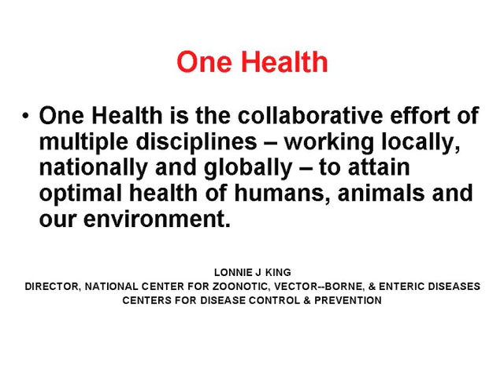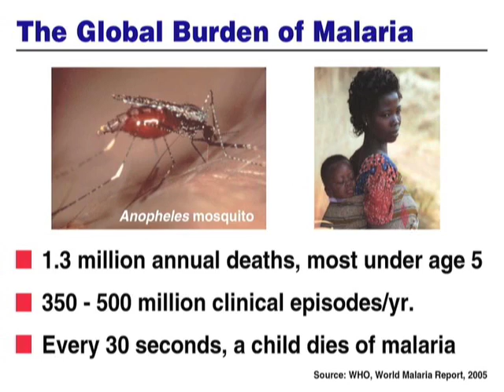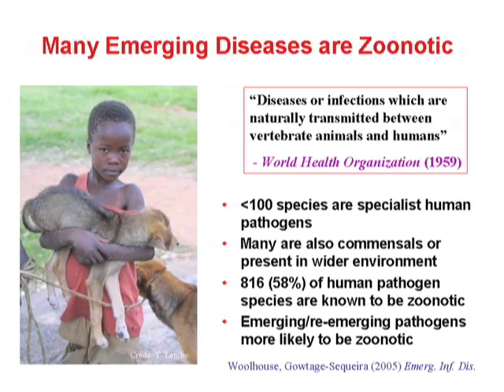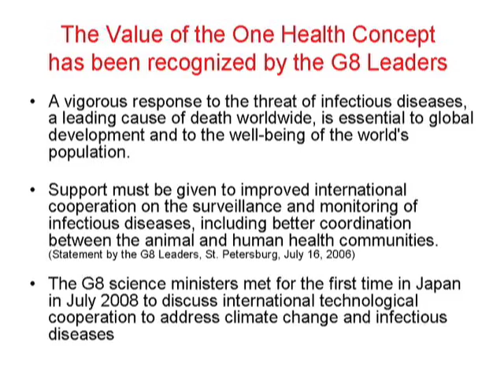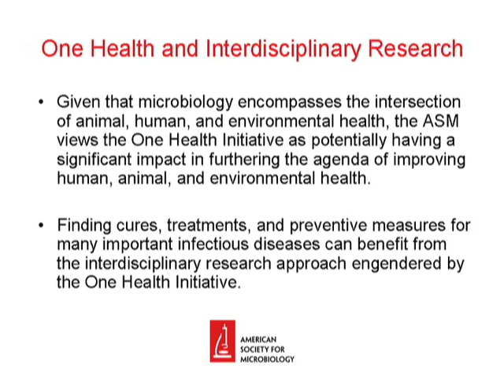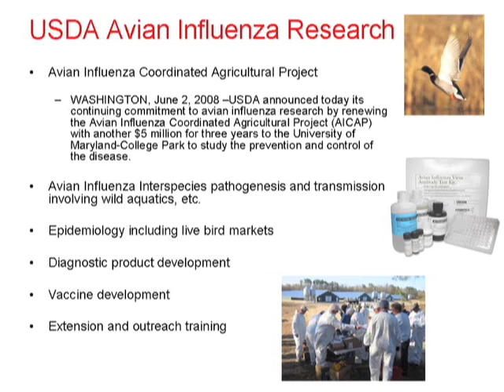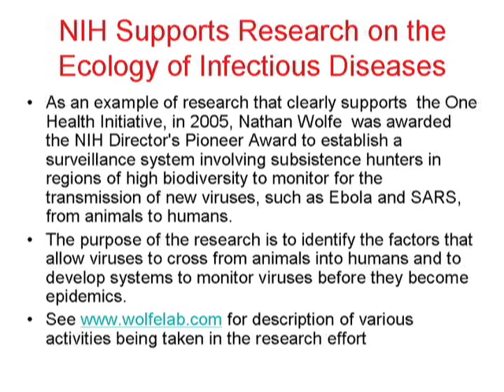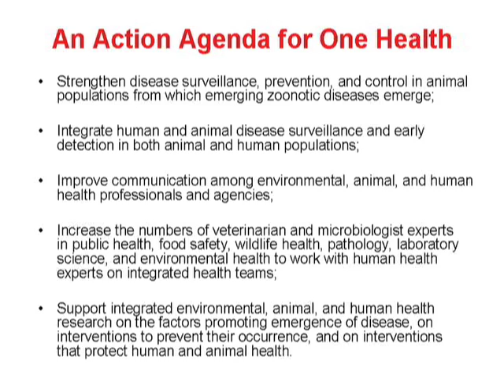The One Health Initiative (MWV18)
Ronald Atlas, former President for the American Society for Microbiology, discusses the new One Health Initiative that recognizes the inter-relationships among human, animal, and environmental health and seeks to enhance communication, cooperation, and collaboration in integrating these areas for the health and well-being of all species.

Development of the One Health Initiative began in 2007 with the American Veterinary Medical Association's (AVMA) efforts to strengthen communications and collaboration with colleagues in human medicine. The AVMA established a Task Force on this issue which released specific recommendations in June 2008. The American Medical Association (AMA) in June 2007 passed a resolution supporting the Initiative and strengthening collaboration between human and veterinary medicine in dealing with zoonotic diseases. Other endorsers include the U.S. Centers for Disease Control & Prevention, American Medical Association, American Society of Tropical Medicine and Health (ASTMH), the American Phytopathological Society (APS), several smaller veterinary organizations, and over 300 individual scientists, including current and past leaders of the ASM.